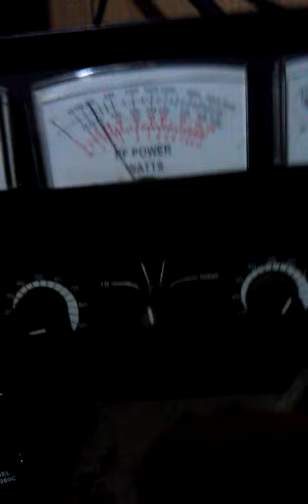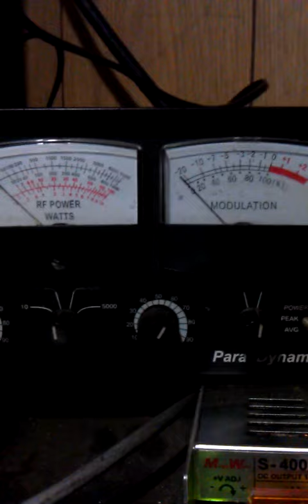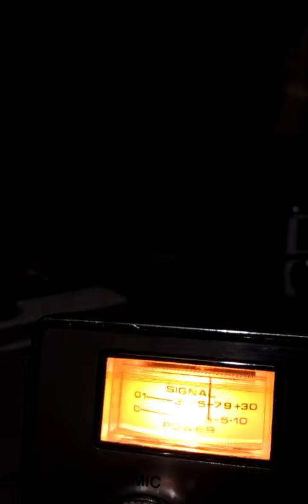April 23, 2015 1:16 AM